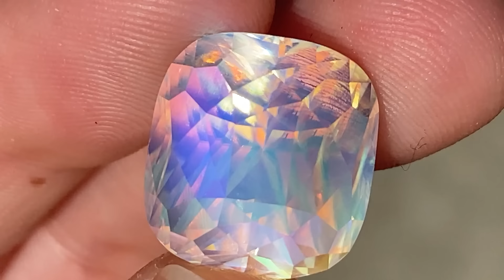Интересные камни недели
1. Турмалин из Афганистана 4.8 карат - 3250$
2. Турмалин из Афганистана 6.7 карат - 4270$
3. Турмалин лагун из Афганистана 23.5 карат - 42300$
4. Турмалин лагун из Афганистана 18.4 карат - 29400$
5. Турмалин лагун из Афганистана 16.4 карат - 24600$
6. Турмалин лагун из Афганистана 13.7 карат - 20550$
7. Турмалин 10.2 карат - 4300$
8. Турмалин из Афганистана 17.2 карат - 9460$
9. Турмалин падпараджа 3 карат - 1860$
10. Турмалин падпараджа 6.5 карат - 2920$
11. Сумеречная шпинель 8 карат - 7680$
12. Шпинель из Бирмы 3+ карат - 1890$
13. Радужный лунный камень из Мадагаскара 21 карат - 25200$
14. Танзанит 38.9 карат - 31100$
15. Масайский гранат 16+ карат - 17850$
16. Масайский гранат 12.2 карат - 13100$
17. Цаворит 8 карат - 44000$
18. Цаворит 9 карат - 53500$
19. Циркон из Камбоджи 13 карат - 14200$
20. Циркон 9.3 карат - 4360$
21. Шпинель махенге 3.7 карат - 16100$
22. Гранат 4.8 карат - 2180$
23. Аквамарин из Мадагаскара 6+ карат - 2870$
24. Морозный кварц 3.8 карат - 1320$
25. Стальной кварц 21 карат - 4140$
26. Кварц с кристаллом 3.8 карат - 1240$
27. Звездчатый кварц 13 карат - 2760$
28. Кварцы, круглые по 6 карат - 1380$ и 4.7 карат - по 1240$
29. Кварц осенний 25 карат - 3580$
30. Кварц 22 карат - 1460$
31. Опал из Эфиопии 10.3 карат - 3140$
32. Опал из Эфиопии 13.7 карат - 3740$
33. Опал из Эфиопии 14.7 карат - 3920$
34. Пара чёрных жемчужин из Таити по 8.6мм - 3100$
35. Нитка чёрных жемчужин  7-8мм, длина 41 см. - 6800$
36. Нитка золотистого жемчуга южных морей 10-13мм, длина 41 см. - 14200$
37. Нитка белых жемчужин 10-13мм, длина 41 см. - 13500$
38. Пара чёрных жемчужин из Таити по 8.6мм - 2950$
39. Пара чёрных жемчужин из Таити по 8.2мм - 2640$
40. Пара чёрных барочных жемчужин из Таити по 10-12.5мм - 2850$
41. Пара золотистых жемчужин по 9.2мм. - 2700$